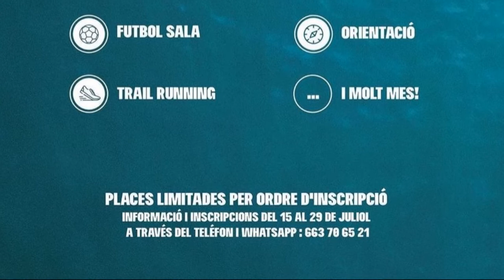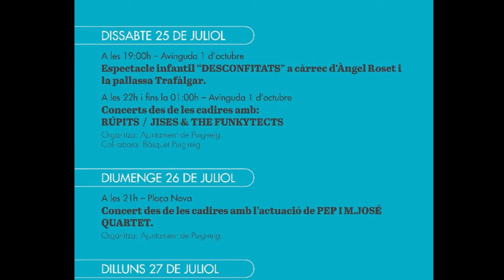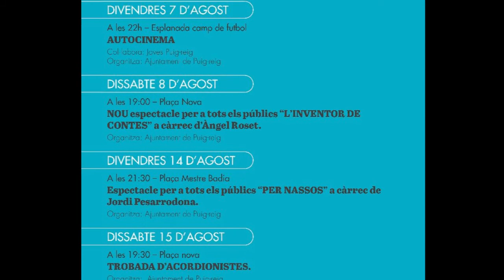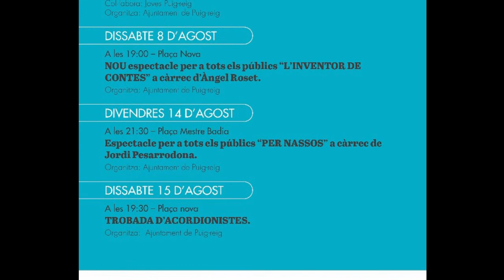L INFORMATIU JULIOL 2020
L'INFORMATIU DE TELEVISIÓ DE PUIG-REIG